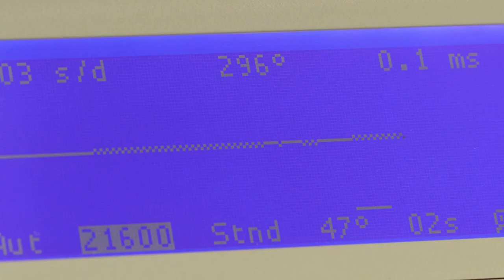Certina - Assembling a Certina Watch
Showcasing how to assemble a Certina watch.